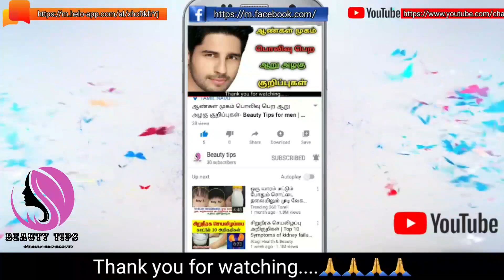உடல் எடையை அதிகரிக்க வேண்டுமா - Quick Weight Gain Tips In Tamil - How to Gain Weight Fast and Safely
In this video you will be given some amazing tips to increase your weight. By doing this you can increase your weight in 30 days.

இந்த வீடியோவில் உங்கள் எடையை அதிகரிக்க அருமையான சில டிப்ஸ் கொடுக்கப்பட்டுள்ளது.இதை செய்வதன் மூலம் 30 நாட்களில் உங்கள் எடையை அதிகரிக்க முடியும்.